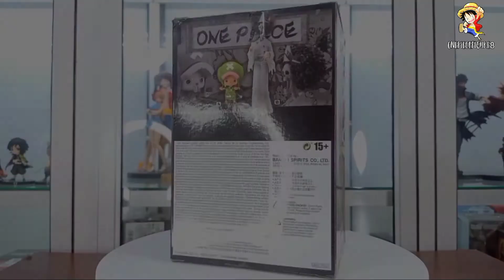DXF THE GRANDLINE MEN ( GLM ) - TONY TONY CHOPPER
unboxing action figure dari serial anime One Piece DXF The Grandline Men Wano Country  Vol. 8 - Tony Tony Chopper original Banpresto
selamat menonton
Pabrikan : Banpresto
Tinggi     : 8cm
Bahan     : PVC
Rilis         : 03/09/2020

Jika kalian mau kita unboxing action figure yang kalian inginkan selanjutnya silahkan tulis di kolom komentar ya 😁